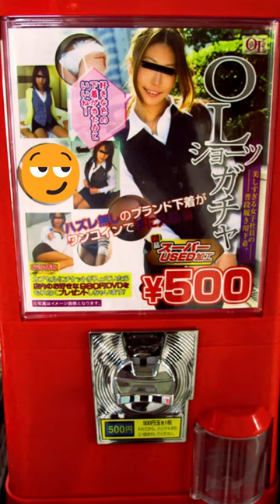Japan USED PANTIES Vending Machine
Did you know that in Japan, there are 500 yen vending machines where you can buy used panties or panty, along with other adult toys? Well, in this case they aren't actually used, they're manufactured to appear used. All hail Japan, the emperor of the weird and absurd, which is perfect for my channel which covers real life absurdity.